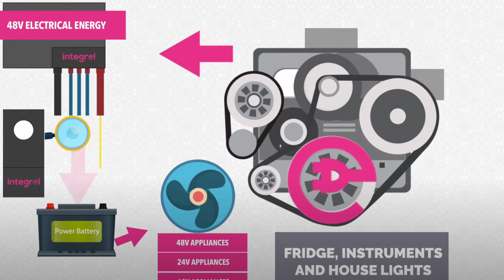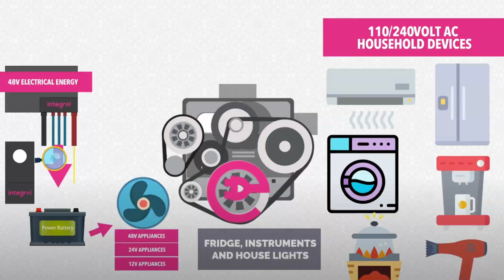Integrel High Output Alternator and power Management solution for marine vessels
Integrel Solutions provides cutting-edge integrated power generation and management systems for marine vessels. Offering a revolutionary alternative to traditional generator setups, Integrel seamlessly combines multiple power sources such as engine, solar, and shore power to efficiently meet onboard energy needs. This innovative solution optimizes fuel consumption, reduces emissions, and minimizes noise, providing a greener and quieter boating experience. With Integrel, boat owners can enjoy reliable power generation and enhanced sustainability, making it the go-to choice for modern marine energy solutions